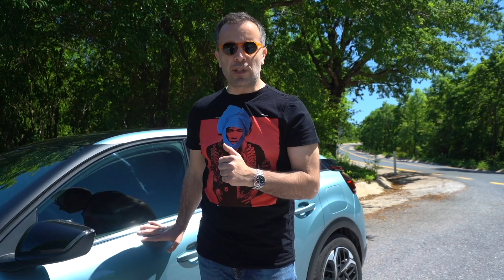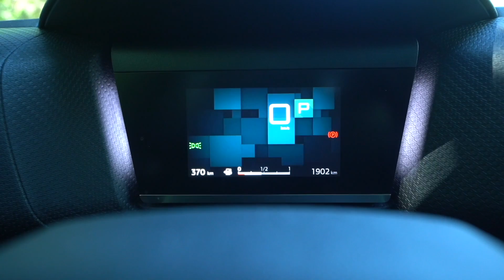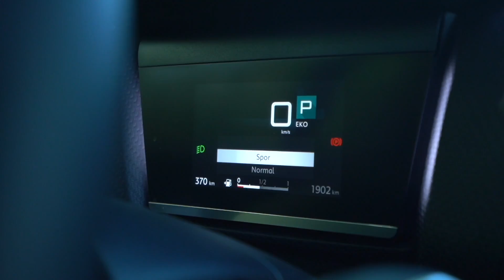Citroen C4 test sürüşü 2021 | Diğerleri SUV ise bu ne?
Citroen'in kompakt hb sınıfındaki temsilcisi yeni C4'ü kullanıyoruz. Son yılların popüler segmenti SUV'ların yanında üretilen kompakt hatchback C4, PSA grubunun popüler modeli Peugeot 308 ve Opel Astra'nın yanında VW Golf, Seat Leon, Renault Megane, Honda Civic ve Toyota Corolla'nın rakibi.
Farklı tasarımıyla ve yerden yüksek yapısıyla SUV 'lere benzeyen yeni Citroen C4'ün rakipleri karşısında şansı ne kadar? Bu sorunun cevabı için 1.5 lt dizel otomatik Shine Bold seçeneğini kullanıyoruz.

İyi seyirler